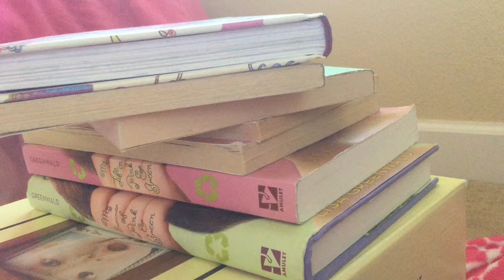Book Review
The first book is:
 "Ten Rules for Living with My Sister" & "Ten Good and Bad Things About My Life"   By Ann M. Martin
 The other first book is:
 "Out of My Mind" By Sharon M. Draper
 The second book is:
 "Magic Bone: Be Careful What You Sniff for" & "Magic Bone: Catch That Dog               Wave" By Nancy Krulik
 The other second book is:
 "Deenie" By Judy Blume
 The third book is:
 "Allie Finkle's Rules for Girls: The New Girl" By Meg Cabot
 The other third book is:
Thank you so much! Bye for now;) Lindsay & Natalie:)